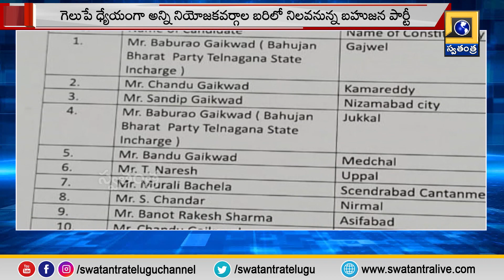గెలుపే ధ్యేయంగా అన్ని నియోజకవర్గాల భారీ లో నిలవనున్న బహుజన పార్టీ